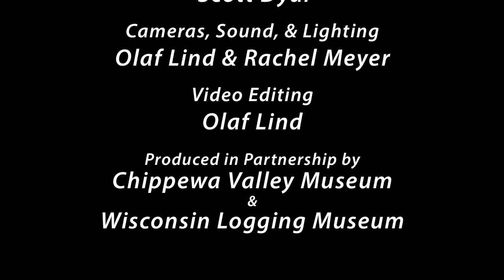Lumberjack Music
Performed by Scott Dyar. and recorded in the Paul Bunyan Logging Camp bunkhouse at the Wisconsin Logging Museum.